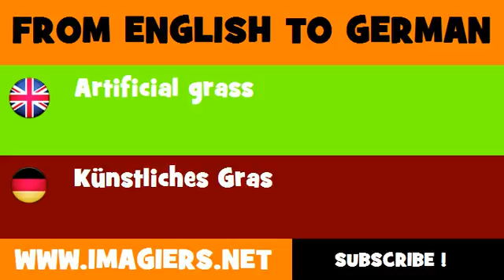FROM ENGLISH TO GERMAN = Artificial grass